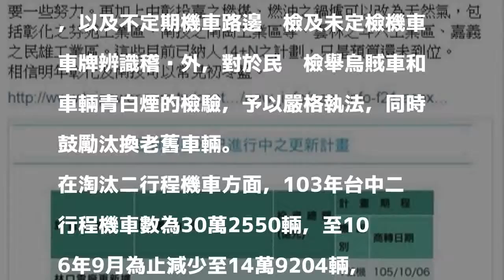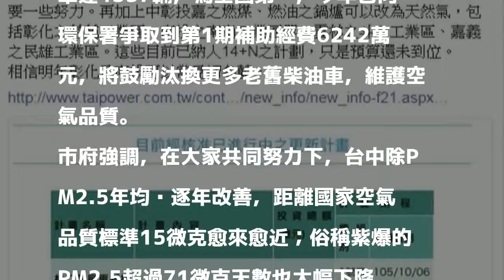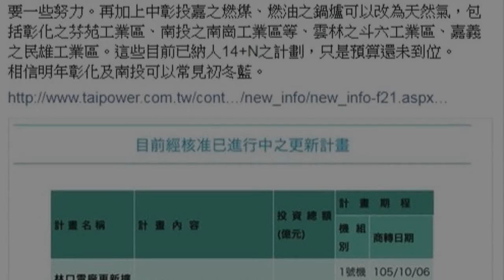讓彰投天空也能「初冬藍」 教授籲：中火燃煤機組一半歲休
〔記者黃鐘山／台中報導〕中興大學教授莊秉潔在臉書貼文，這幾天看到台中許多朋友一直貼文分享看到台中藍天的喜悅，希望明年彰投朋友也可以有同樣的喜悅，並期盼明年空污季來臨時，台中火力發電廠能有5部燃煤機組歲休。台中市政府說，中火申請9部機組展延許可，環保局刪減中火500萬噸生煤許可使用量，減幅高達24％，創下首次核減生煤的紀錄。

發表評論評論如下。